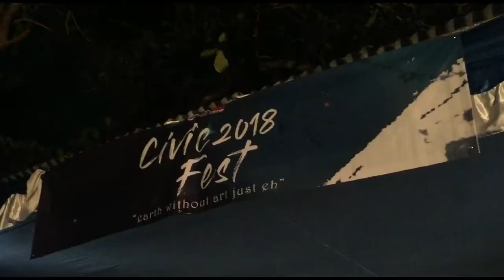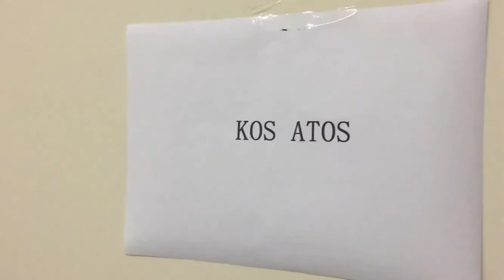BERKAS 05 LIKA-LIKU AKUSTIK BIKIN ASYIK KOS ATOS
Kos Atos dengan musik yang ber-aroma keroncongnya masih tetap bertahan dengan ke-akustikan-nya yang asyik.
Banyak lika-liku yang membuat musik kos atos (sampai saat ini) bertahan dengan alat musik akustik.
Terima Kasih untuk Civic Fest 2018
Fakultas Hukum & Kewarganegaraan